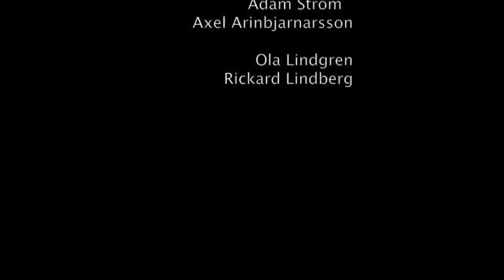4 Natios Cup Frankrike 2010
Pojklandslaget i Frankrike